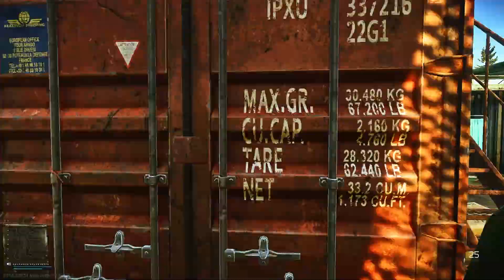HARDCORE RAID SERIES - EPISODE 1 - $O IT BEGINS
In this video we start our first ever HARDCORE Raid Series off. The rules are simple yet hard, I am not allowed to use VOIP or go into any raid with any sort of armor, no helmet, no armored vest or tactical rig. I am not allowed to insure anything I take into a raid either.

We begin the journey on woods. Come hang out with me on twitch @twitch.tv/maskedwolf